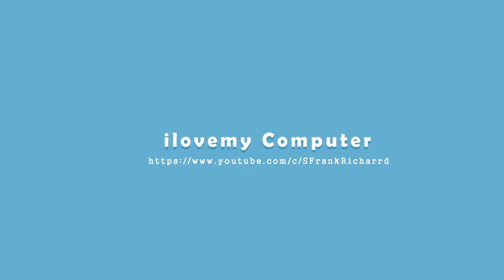NFS payback - Game Play - Meet the gambler